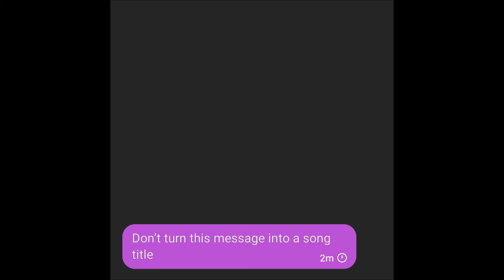The Refrigerator Magnets - Don't turn this message into a song title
Title: Don't turn this message into a song title
Artist: The Refrigerator Magnets
Album: Don't turn this message into a song title - Single
Track #: 01
Release Date: December 1, 2021
Release #: 533